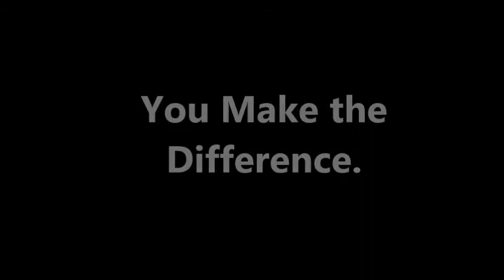Thank You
Thank you for your support of the Cheyenne Animal Shelter, your generosity makes the difference!